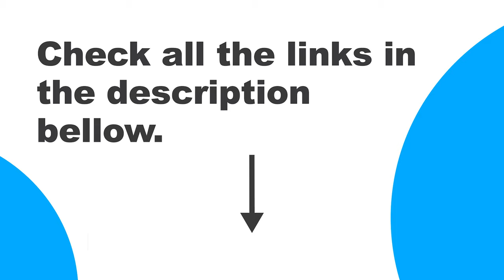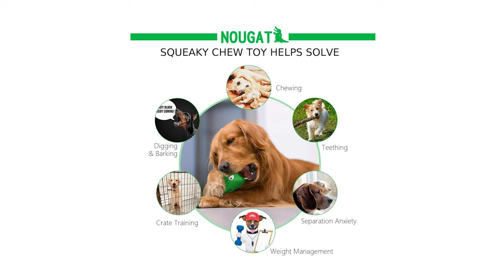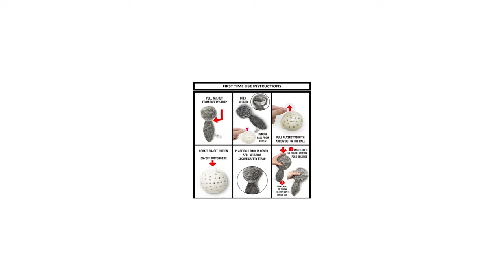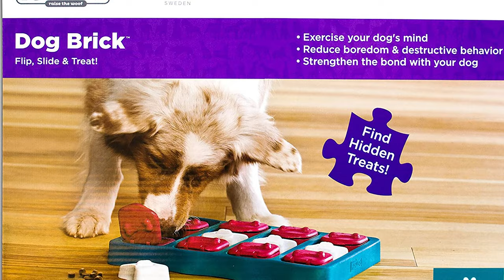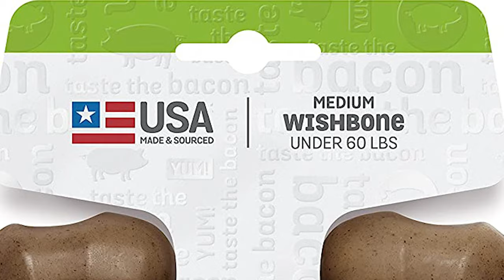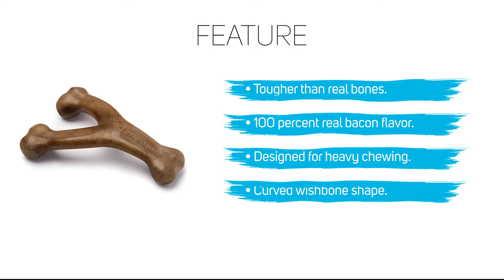Top 5 Best Dog Toys | Best Dog Toys for Heavy Chewers | Best Dog Toys Review,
A Dog Toys As a Dog Owner, You're Probably Aware of How Hard It Can Be to Find the Perfect Toy. You Want to Find Something That's Fun, Engaging, and Durable Enough That Your Pet Won't Shred It the Instant They Get Their Paws on It. When It Comes to the Ideal Dog Toy, There's No One-size-fits-all Option. Some Toys Are Intended for Chewing, and Others Are for Fetching. Some Dogs Enjoy Challenging Puzzles, and Other Toys Offer Comfort and Cuddles.

To Help You Narrow Down Your Choices, We Researched the Best Dog Toys Available Today.

These Best Dog Toys Video Buying Guide Included Products Are

0:00 - Introduction

00:38 - 5. NOUGAT Squeaky Dog Toy,

01:51 - 4. Hyper Pet  Dog Toy,

02:49 - 3. Outward Hound Dog Toy,

03:57 - 2. Hyper Pet  Dog Toy,

05:14 - 1. NOUGAT Squeaky Dog Toy,

♡𓄿𓃠 Best Pet Lover ♡𓄿𓃠 Provides Reviews and Buying Guides for Various Products.

Ღ𓃠𓄿 Best Pet Lover Ღ𓆞𓆤 a Participant in the Amazon Services Llc Associates Program • an Affiliate Advertising Program Designed to Provide a Means for Us to Earn Fees by Linking to Amazon.com and Affiliated Sites.